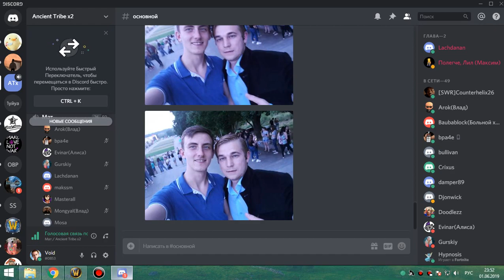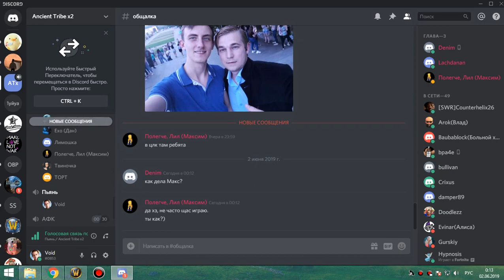2я часть цлк 25об фурик 01 06 19